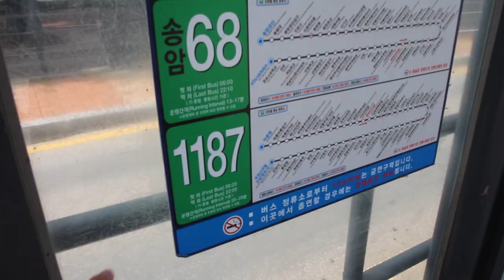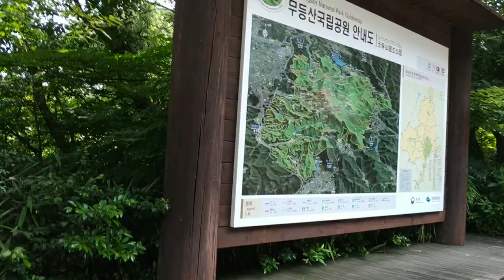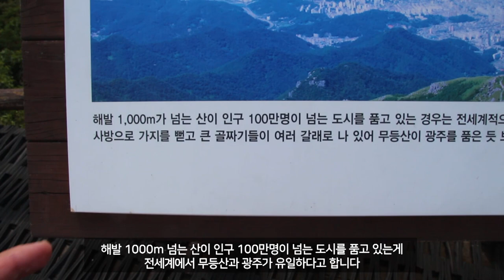(카우치서핑) 외국인 친구와 무등산 등산하기 - 광주여행 (Couchsurfing in Korea)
한국에서 등산 갈때 간식을 챙겨가지 않으면 생기는 일

지질학자인 친구에게 유네스코 세계지질공원으로 지정된

무등산을 보여주기 위해 함께 등산을 했어요.

등산할때 꼭 간식을 챙겨야 한다는 교훈을 얻은 날입니다:)

Scandinavianz- Vacation